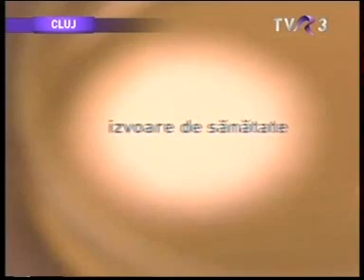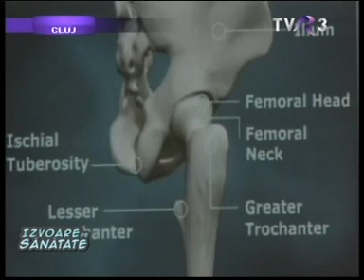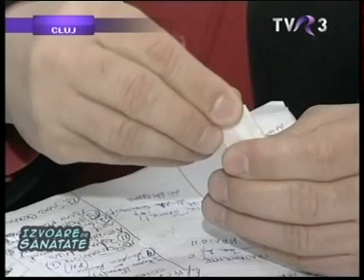Gonartroza-Dr Petre Muresan ( partea I ) TVR 3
Prima parte din emisiunea "Izvoare de sanatate" difuzata in data de 16 aprilie 2009 pe canalul TVR3. Invitatul emisiunii pe teme medicale - tratamente naturiste - este domnul doctor Petre Muresan, coordonatorul Centrului Medical Medreflex Line din Cluj Napoca.

Discutia se axeaza pe tematica metodelor alternative de tratament pentru aceasta afectiune destul de des intalnita. Urmariti si continuarea acestei emisiuni selectand clipurile video corespunzatoare.